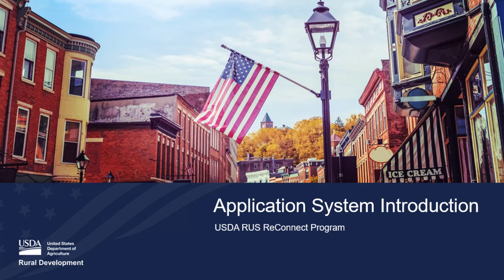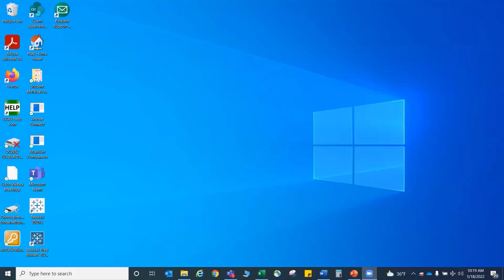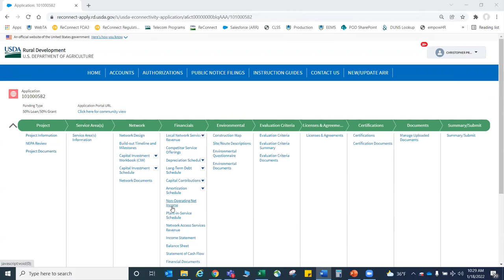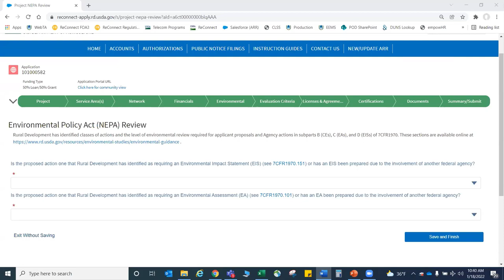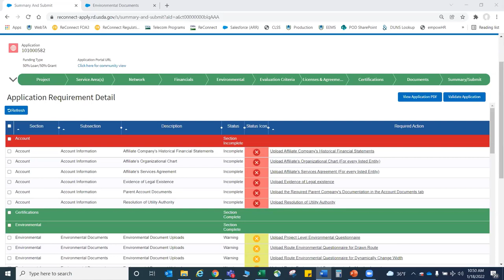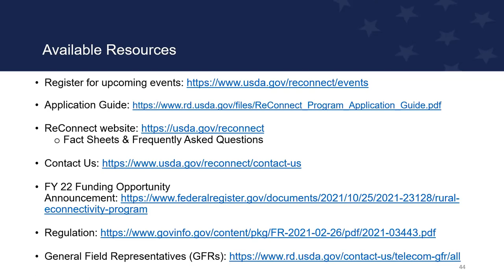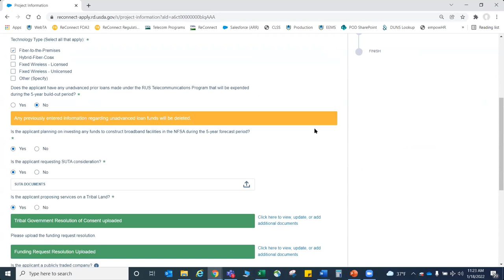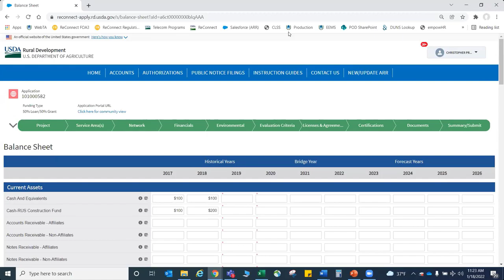ReConnect Application System Introduction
While many sections of the ReConnect application are covered in deep dives or overview presentations, there are some sections not covered in-depth during the workshop. These sections will be covered during the Application System Introduction. This session provides tips for using the application system, a live demo of the application, how to get started, and additional information needed to submit an application.